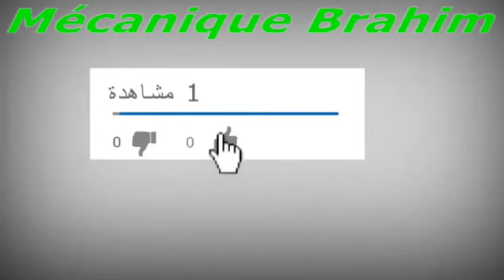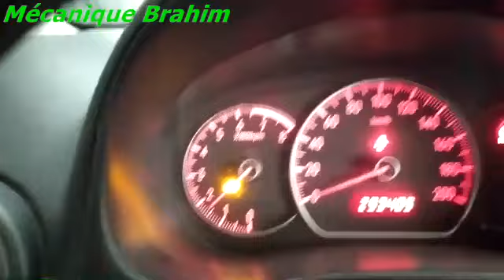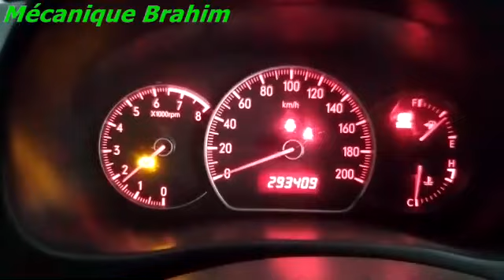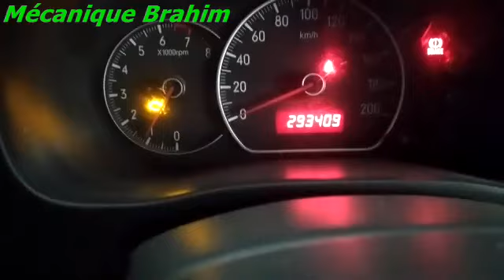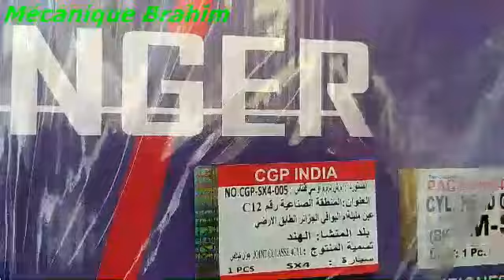sx4 joint culasse défaillant كيفية sx4 اعادة وتركيب راس الاسطوانة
05 JUILLET 1962 Rond-Point Les Hongrois, Annaba 23000